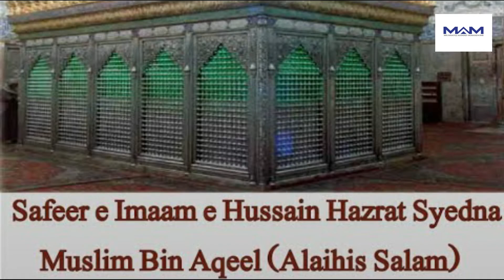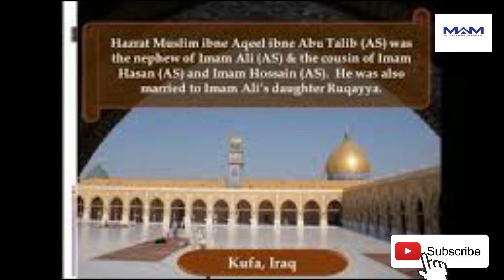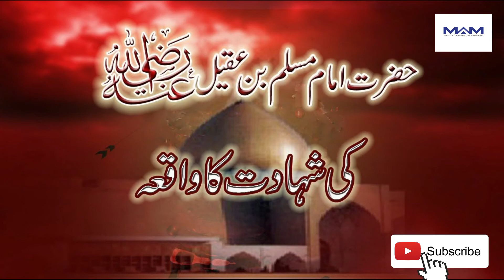Hazrat Muslim Bin Aqeel Ki Shahadat Ka waqaya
This video is About the Martyrdom of Hazrat Muslim Bin Aqeel